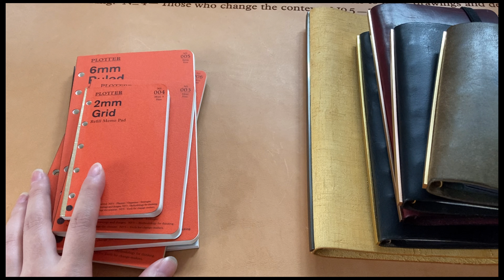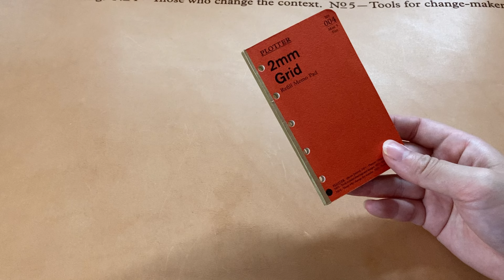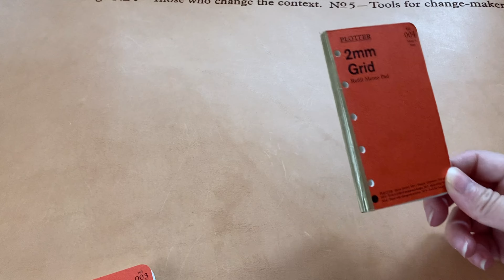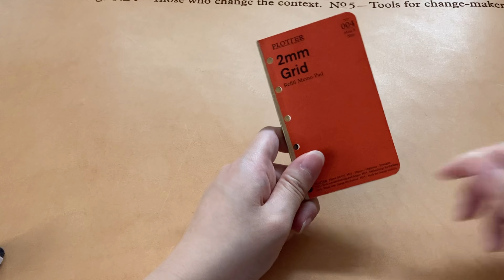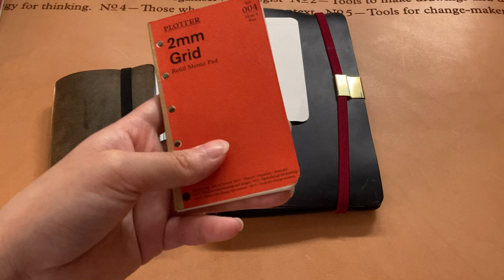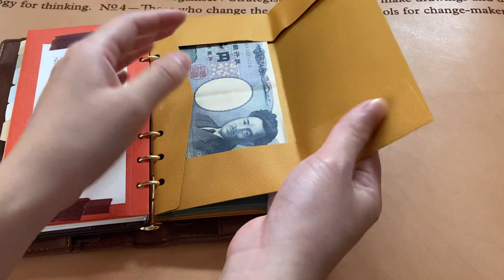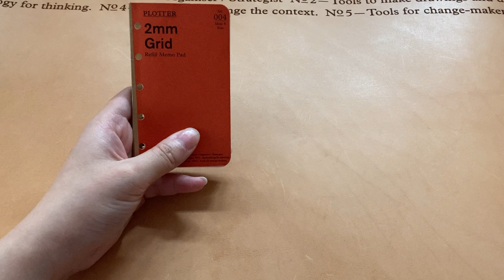【就職祝い】プロッター好きがオススメする新入社員におすすめしたいPLOTTERアイテム2つとその理由